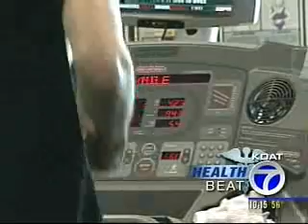Healthbeat - Lose Weight In Less Time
Dr. Ramo  shows us which workout machines work best.